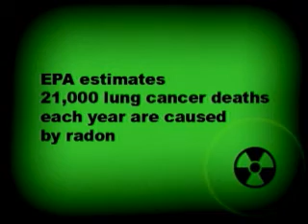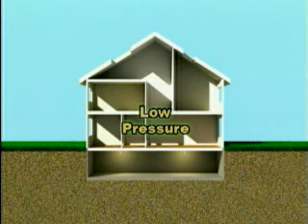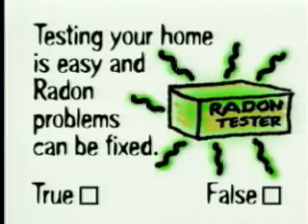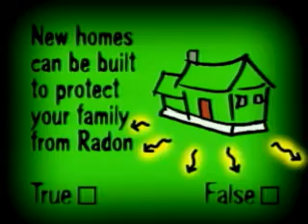Radon Education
January is National Radon Education Month.  Learn the dangers and how to test for Radon in your business, school and home.